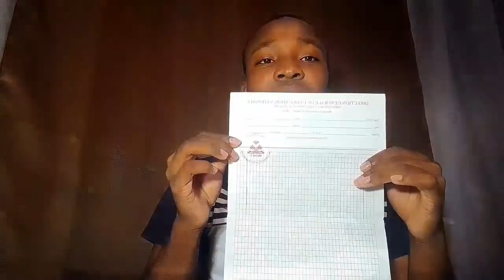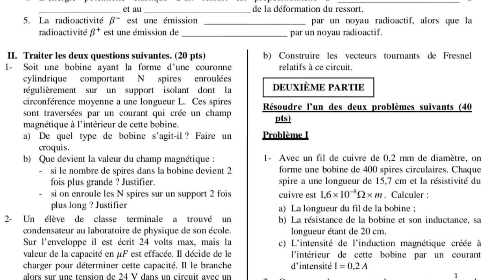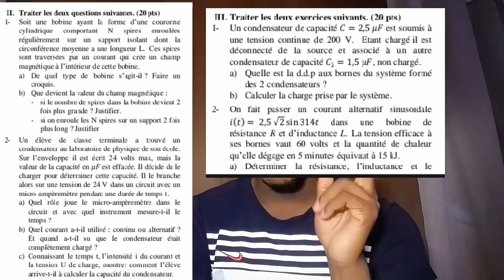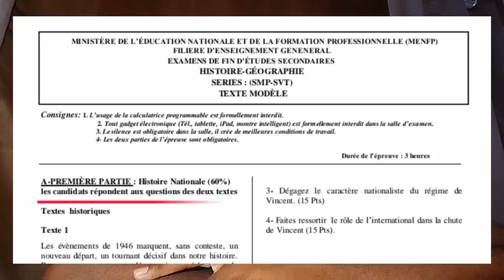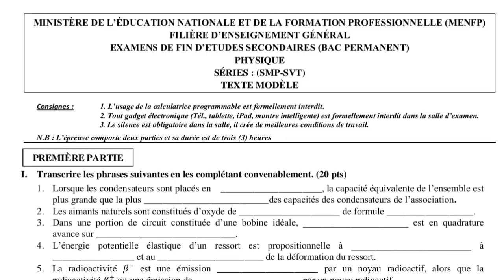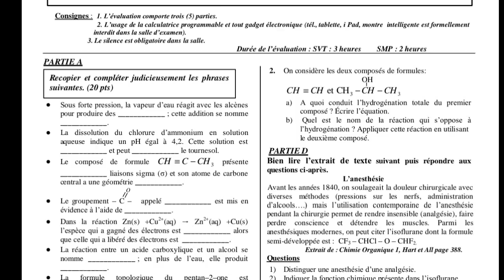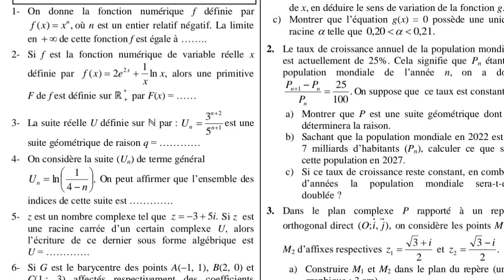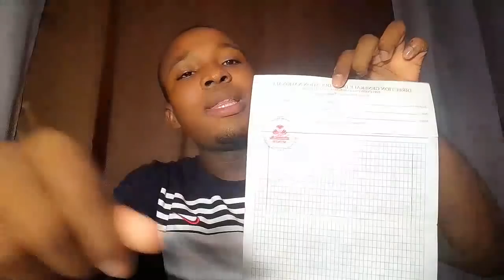vin fon ti pale😎 top conseil nou dwe konnnen pou bacc la les amis 💯💥one love 👊❤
@Preparbacc abonné les amis pou ankouraje travay la